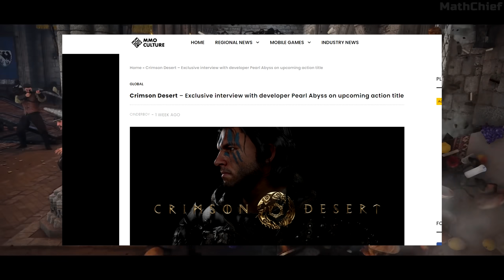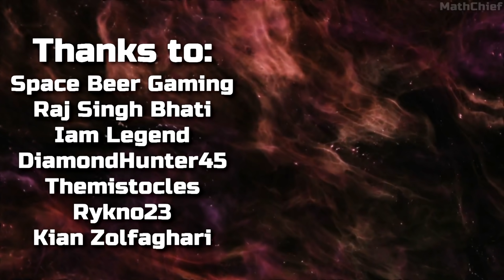Open-World RPG 'Crimson Desert' Gets Brand New Details, Is A True Single-Player Game | New In Gaming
In today's 'New In Gaming', the upcoming Open-World Action Adventure game 'Crimson Desert' has received new details, including on the single-player campaign experience, the deep customization system and more! Are you excited for it?